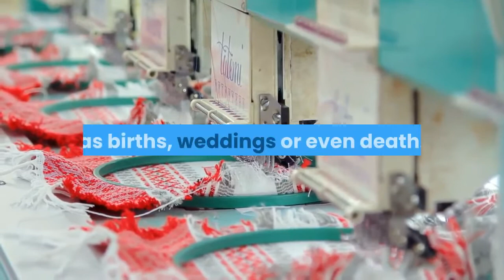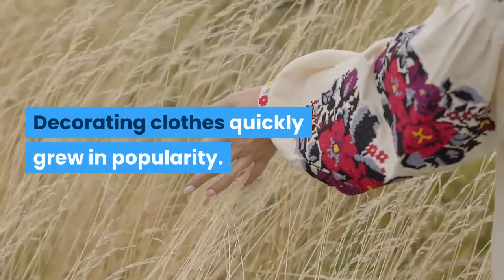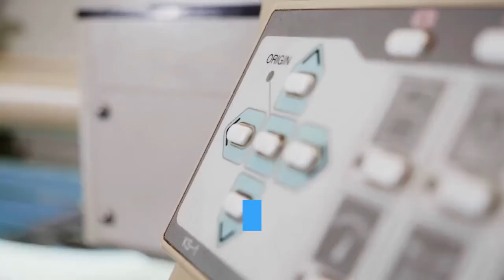Unraveling the Mystery of Machine Embroidery Digitizing!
In this video, we'll take a look at the mystery of machine embroidery digitizing. We'll explore the different types of digitizing software available on the market today, as well as how they work and what benefits they offer.

If you're familiar with embroidery and want to start digitizing your work, then this video is for you! We'll take a look at the different types of digitizing software available on the market today, and explain their benefits and how they work. We'll also explore the different ways you can use these programs to digitize your work, so you can get the most out of your embroidery digitizing sessions!

What is embroidery | History of embroidery and present machine embroidery digitizing

Embroidery is a manual work in which fabrics and textiles are decorated with needle and thread. The various embroidery techniques and styles differ considerably, focus will be on freestyle embroidery or colored embroidery. This decorative embroidery method with its various stitches is worked independently of the material interweaving and allows you to embroider any design, whether abstract or natural and representational, onto any fabric.Colored embroidery offers you fantastic flexibility in creating beautiful designs with the colorful sewing thread and special textile fibers.